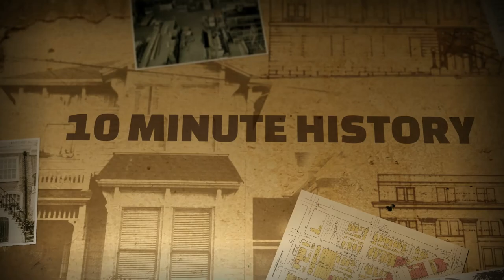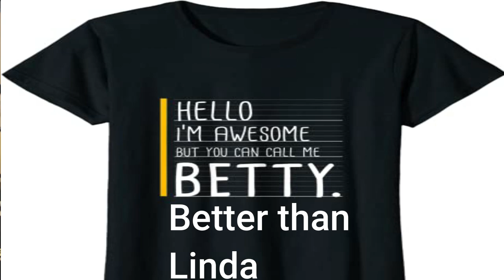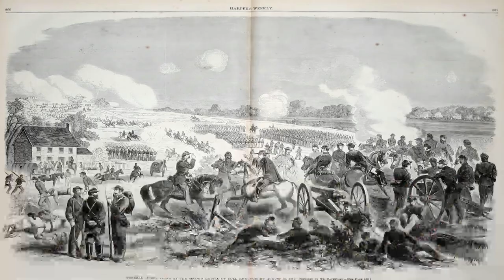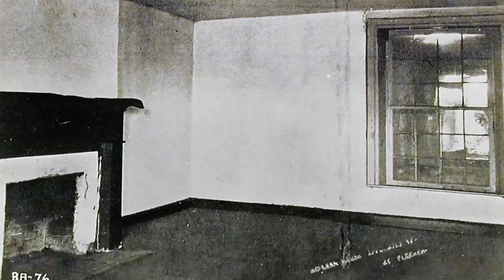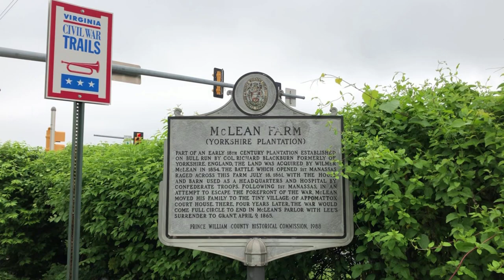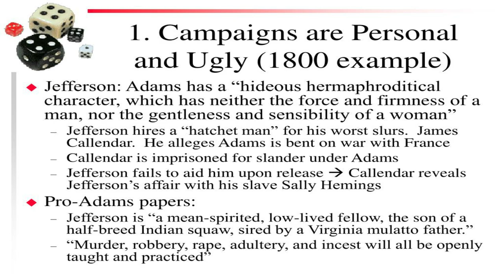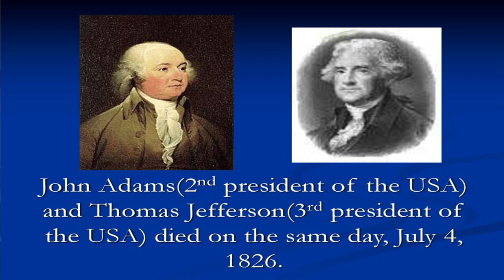The Top 10 Strangest Coincedences in the World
The Top 10 Strangest Coincedences in the Wolrd. Plus outtakes and bloopers.

Mic set up